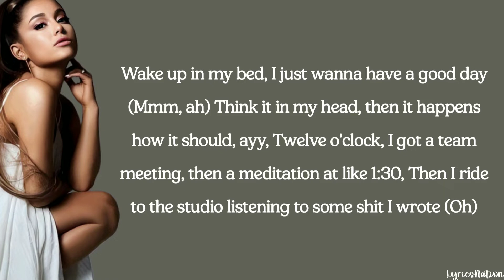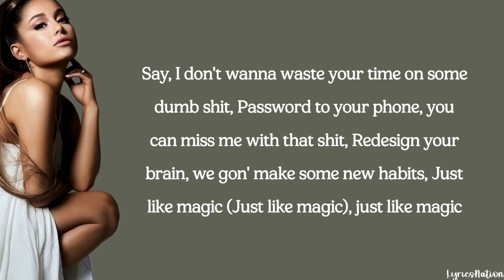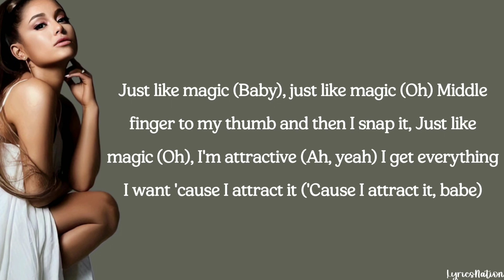Ariana Grande - just like magic (lyrics)